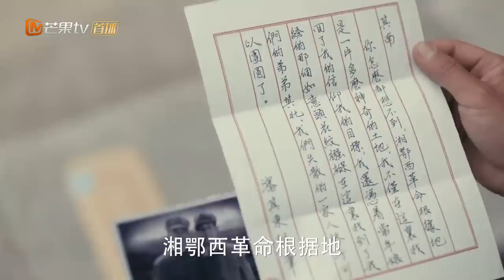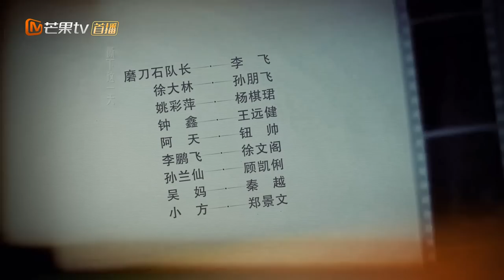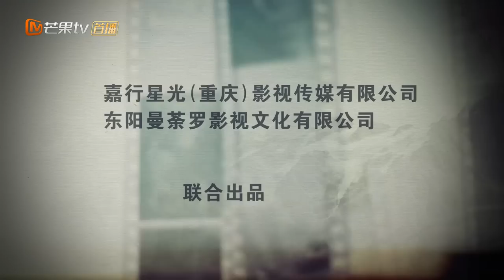【ENG SUB】《筑梦情缘》【大结局】 第60集 傅函君昏迷不醒 Great Architect EP60【芒果TV独播剧场】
该剧讲述了在20世纪20年代，以沈其南和傅函君为代表的民国建筑匠人们克服重重困难与质疑，坚守匠心，在建筑营造与设计领域取得成就并推动中国建筑业革新与发展的故事。

剧情简介：
上世纪二十年代初，军阀割据民生凋敝，乱世中少年沈其南一家忽遭飞来横祸。父亲因无意间卷入走私阴谋而被杀害，母亲在逃亡中蒙难，兄妹四人历经艰险逃到上海却不幸离散。多年后，长大成人的兄妹三人在经过一番遭际之后重逢。时逢乱世，内忧外患，在绝望中经历层层考验的沈其南逐渐成长起来，在爱和信仰的影响下，成长为上海滩有名的建造师。在短暂的上海大开发时期，在寸土寸金的黄浦江边，沈其南以匠心为本，怀揣理想以民为先。他为改造棚户区的居住环境而不懈努力，为建造廉租房而鞠躬尽瘁。经过火与血的洗礼，沈其南立志为备受战乱之苦的平民百姓建造牢固而温暖的家。侵华战争开始，国难当头，沈其南心怀家国大义，及时揭发了军事防御工事中偷工减料的问题，阻止了战争中更大的伤亡，同时也终于查清了父亲当年走私案的真相，还父亲一个清白。

导演: 金沙 / 韩冬
编剧: 阳函君
主演: 霍建华 / 杨幂 / 曾江 / 冯雷 / 姜宏波
类型: 剧情
制片国家/地区: 中国大陆
语言: 汉语普通话
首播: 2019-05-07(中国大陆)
集数: 50
单集片长: 45分钟
又名: 巨匠

Chapter章节
00:00 加入会员抢先看！
01:35 The opening
50:08 Ending song